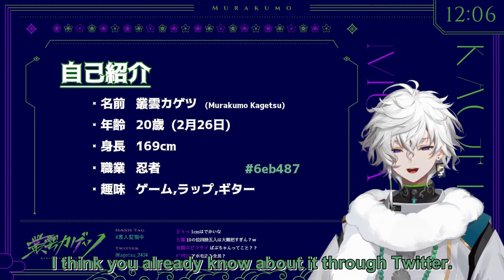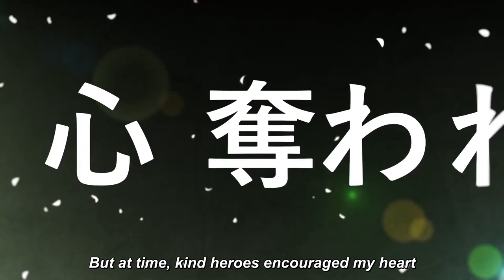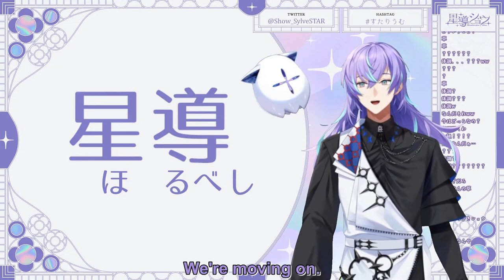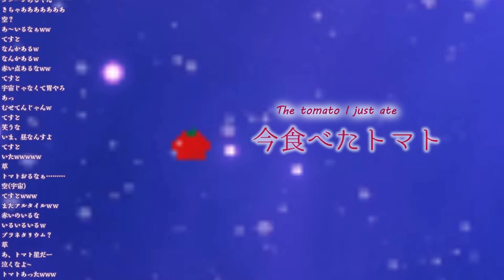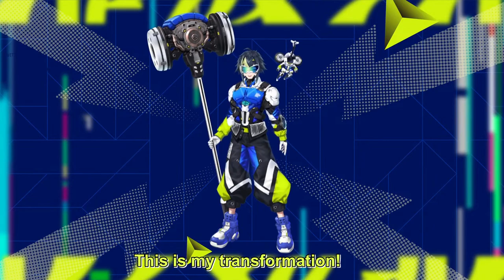Murakumo Kagetsu, Hoshirube Sho, Koyanagi Rou, Inami Rai Debut Highlights [Nijisanji Dytica Eng Sub]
Meet the Heroes of the West, the second new all-male wave in Nijisanji from April 2023! We tried to give you a quick overview over everyone's debut and hope you enjoy it!

Timestamps:
0:00 Murakumo Kagetsu
2:03 Hoshirube Shou
5:45 Koyanagi Rou
10:11 Inami Rai

Featured Livers

Credits:
Translation: Hikaru
Typeset: Hiroshi
Timing: Hint (Murakumo Kagetsu), Hiroshi (Hoshirube Sho, Koyanagi Rou)

Big thank you to everyone who was involved!! Without you this video wouldn't have been possible ❤️